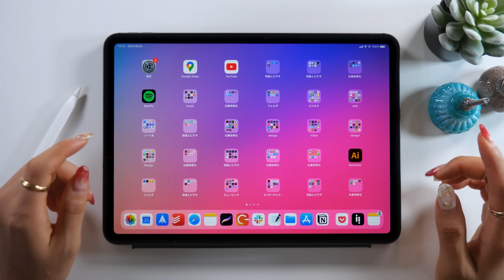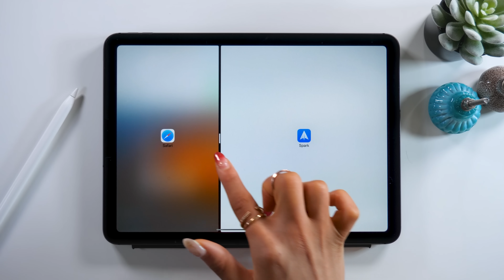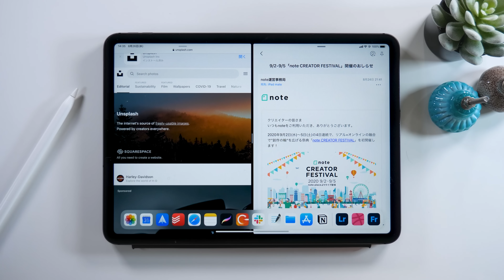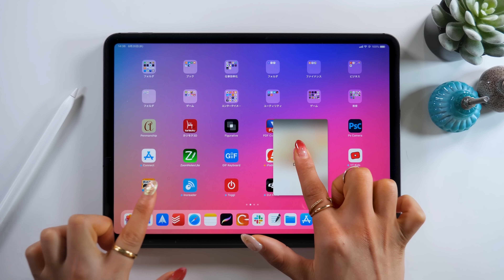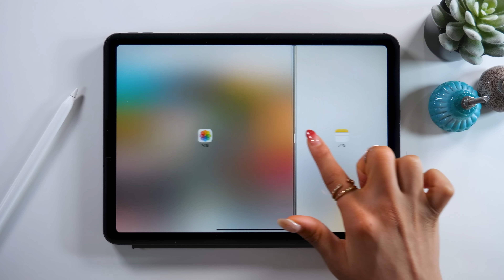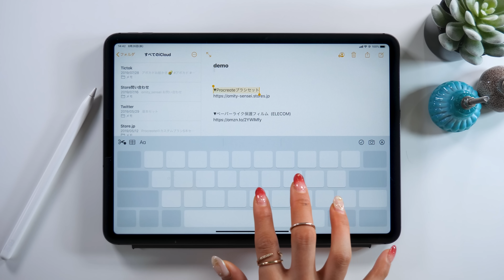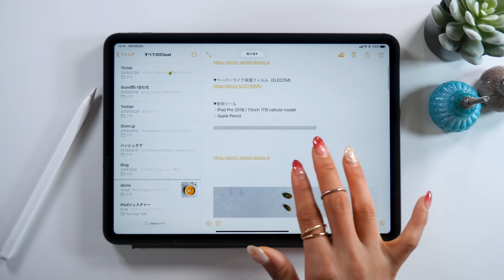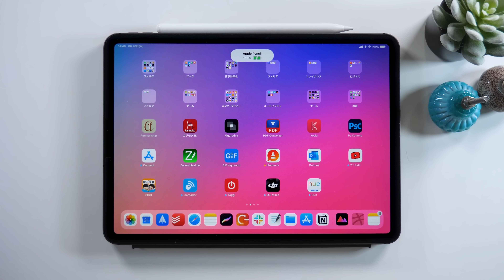【全部知ってたらスゴい】iPadのジェスチャー操作 まとめ！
▼amity_sensei 素材&グッズ
◆SNS
▼使用ツール
・iPad Pro 2020 / 11inch 1TB cellular model
・Apple Pencil
ペーパーライク保護フィルム (ELECOM)
カメラ- Panasonic GH5
マイク - Apogee Mic Plus
ヘッドホン - SONY MDR-7506
amity_sensei
▼お仕事依頼はこちらにお願いします。